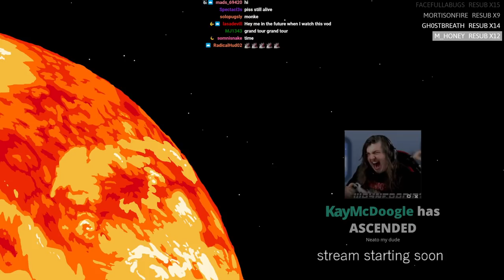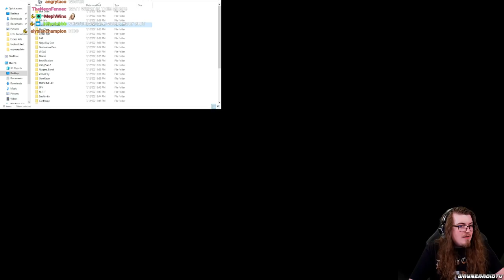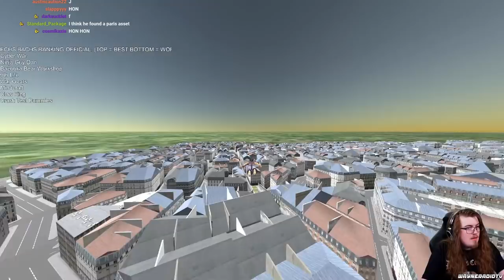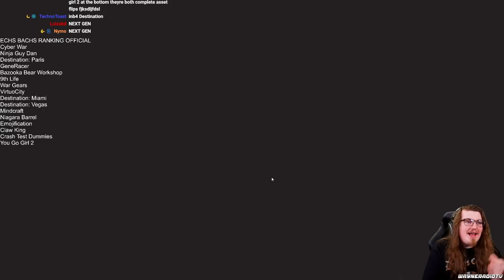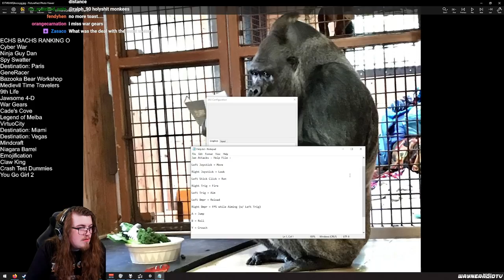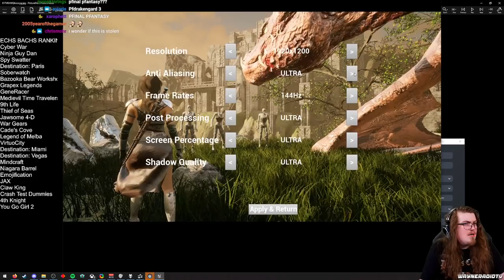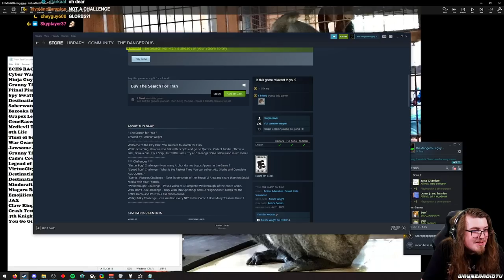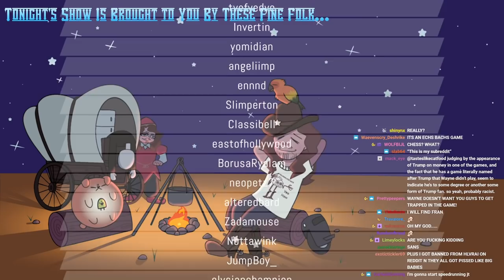THE ECHS BACHS CATALOG & The Search for Fran - Wayne's Grand Tour (WAYNERADIOTV)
Originally streamed: 7/13/21. Original Title: "WAYNE'S GRAND TOUR: THE ECHS BACHS SPECIAL & THE SEARCH FOR FRAN".

0:00 INTRO
13:42 Enter Echs Bachs